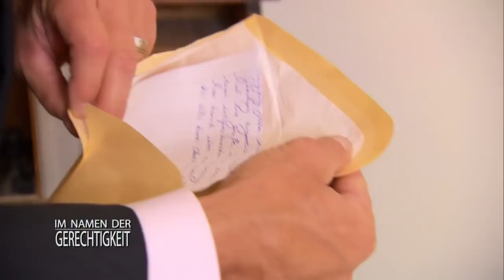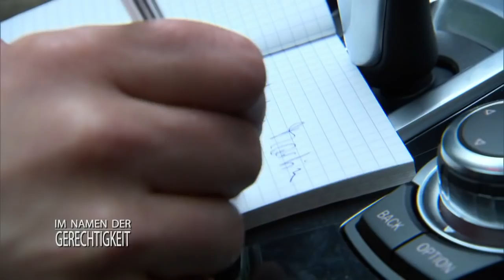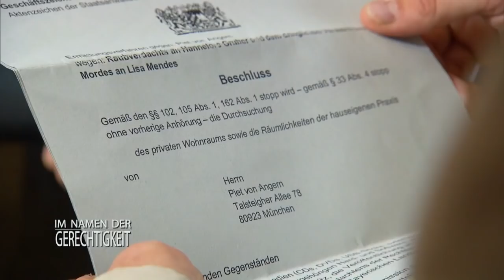TÖDLICHE Infusion: "Was hast du meiner Mutter angetan?!" 2/2 | Im Namen der Gerechtigkeit | SAT.1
Rentnerin Hannelore Gruber wird Opfer eines brutalen Raubüberfalls und liegt seitdem im Koma. Alle Spuren führen ins Drogenmillieu, doch Hannelores Sohn ist sich sicher, dass nur der Ex-Verlobte seiner Mutter hinter der schrecklichen Tat stecken kann.